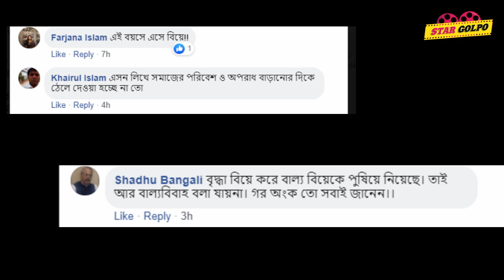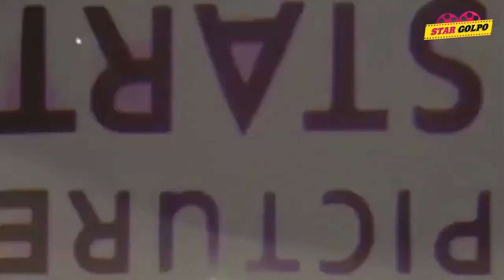হুমায়ূন আহমেদের প্রথম স্ত্রী গুলতেকিনের বিয়ে নিয়ে প্রসংশা ও সমালোচনা সোশ্যাল মিডিয়ায় ! Star Golpo